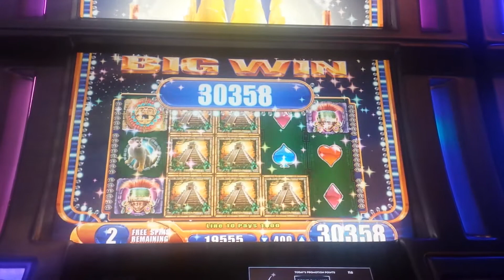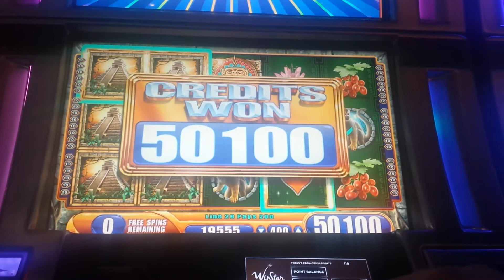Jungle wild iii big win bonus